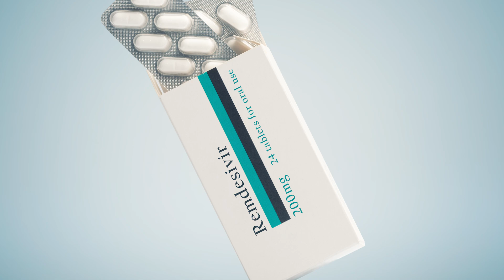How Long Is the Flu Contagious? | How Long does the Flu Live on Surfaces?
Wondering how long the flu virus can spread and how long it lives on surfaces? 🦠 Monalisa Tailor, M.D., family medicine physician, explains how long you’re contagious with the flu and tips on preventing its spread. Learn how to stay healthy and keep your environment safe.

Need flu testing or treatment? Visit NortonNow.com to view all your in-person and virtual urgent care options and book online, or call , option 3.